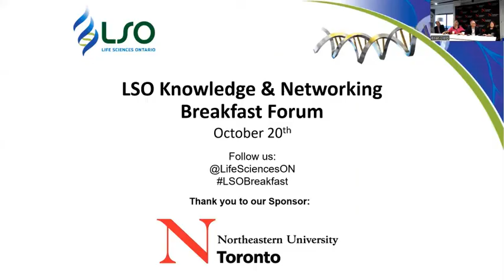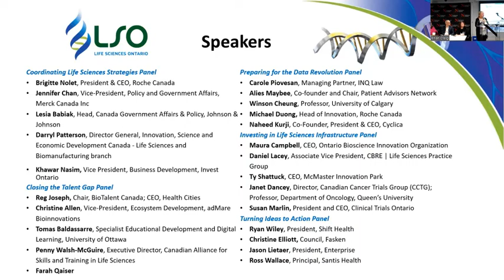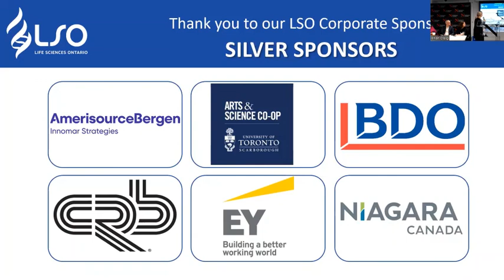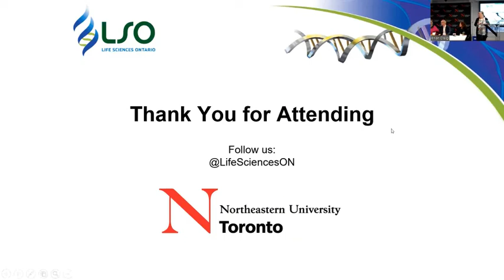LSO October Breakfast: Back to office – is remote working a benefit, privilege or right